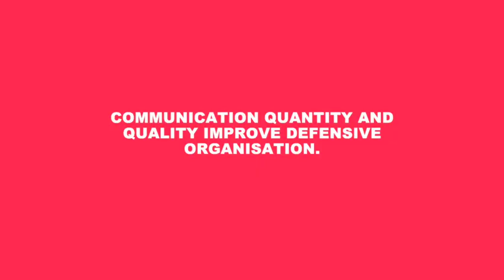Japan vs Norway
Japanese football
Principles of defence
Deliberately win the ball
Quality and quantity of communication
Communication
Team play

日本vsノルウェー
日本のミドルサードからディフェンディングサードでのボールの刈り方

サッカー分析
サッカー指導・教育
サッカー解説・コミュニティ